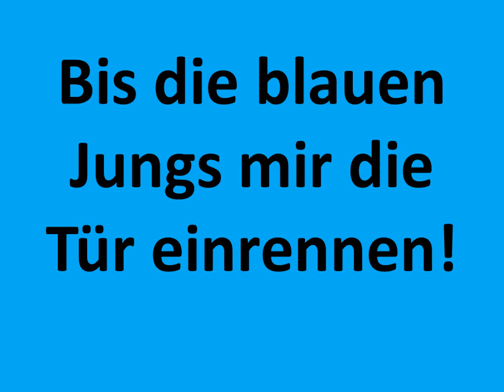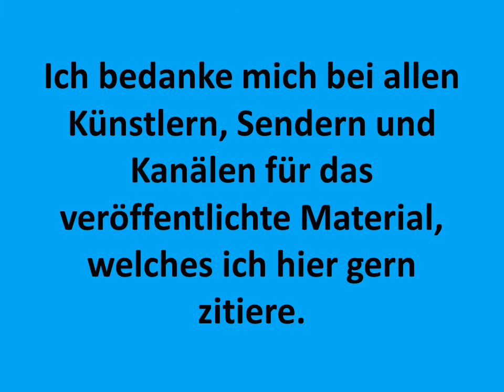Ankündigung - Erotik Special